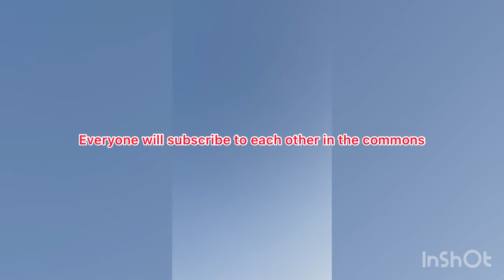Everyone will subscribe too each other in the comments